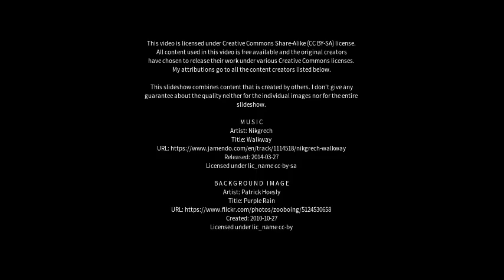Best places to visit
Best places to visit - Henley Beach (Australia) Best places to visit - Slideshows from all over the world - City trips, nature pictures, etc.